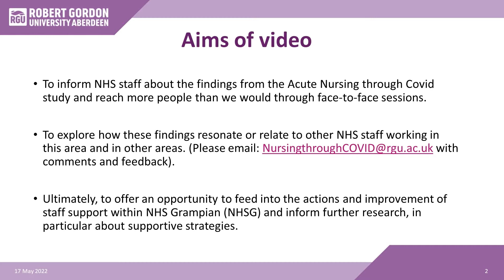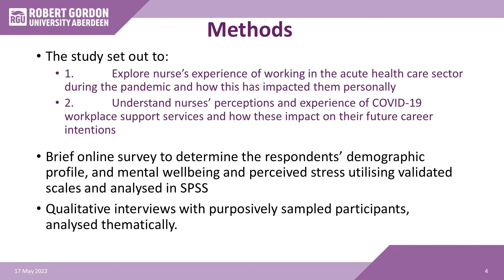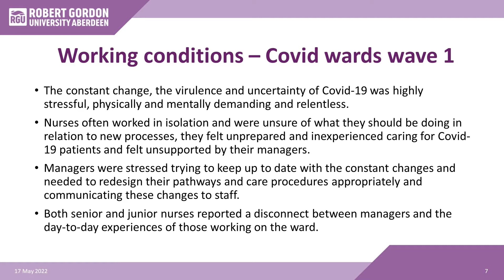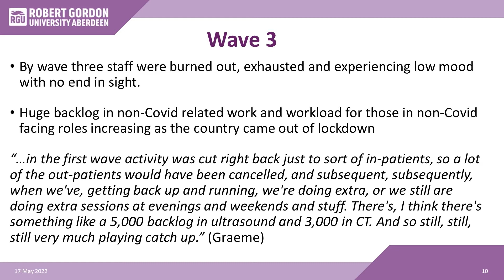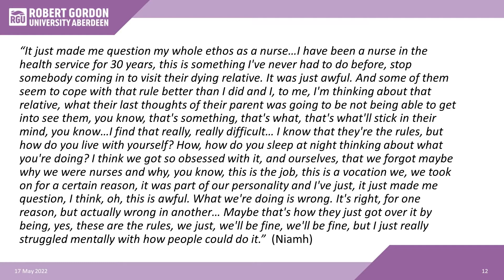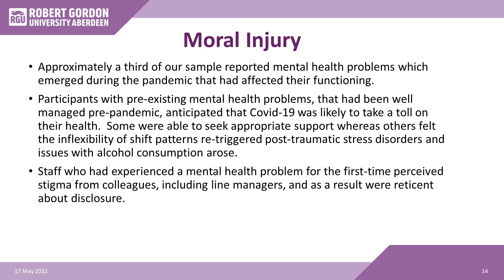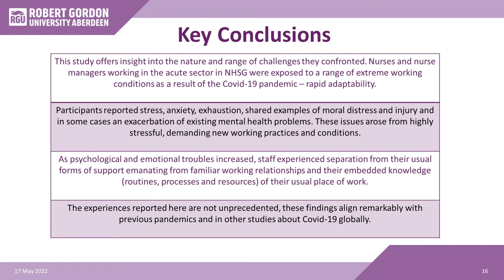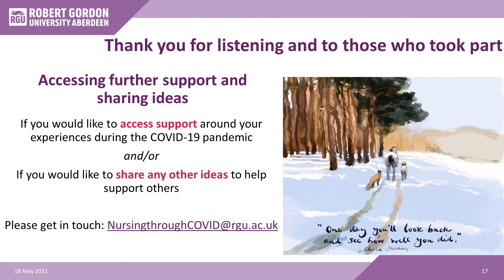Acute Nursing Through COVID-19